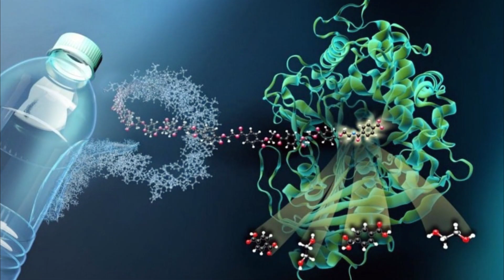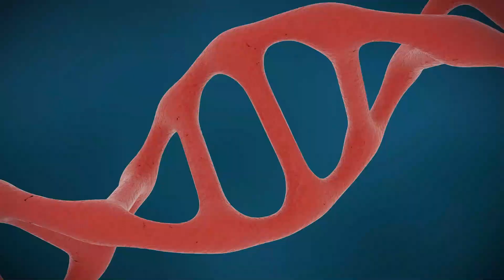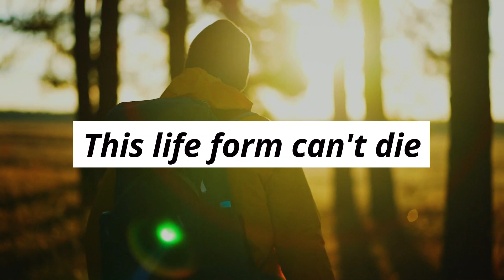top 10 greatest archaeologists discoveries, 2023 Scientific Discoveries Will Change the World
2023 has been a year of incredible scientific breakthroughs, and these 20 discoveries have the potential to change the world forever. From new cures for diseases to groundbreaking advances in space exploration, these discoveries are sure to amaze and inspire you.

In this video, we'll take a look at each of these discoveries in detail, and explore how they could impact our lives in the years to come. We'll also talk to the scientists who made these breakthroughs possible, and learn about the challenges they faced along the way.

If you're interested in the latest and greatest in science, then this video is for you!